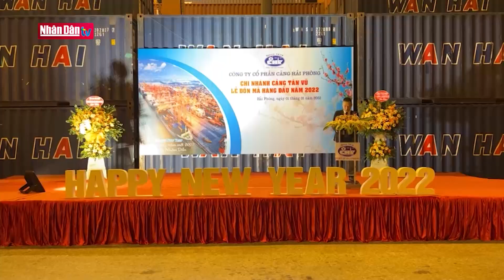Tin kinh tế xã hội tối ngày 1-1-2022: Cảng Hải Phòng đón mã hàng đầu năm mới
Tin kinh tế xã hội tối ngày 1-1-2022: Cảng Hải Phòng đón mã hàng đầu năm mới | Truyền Hình Nhân Dân
1. Dự Báo Thời Tiết Hôm Nay